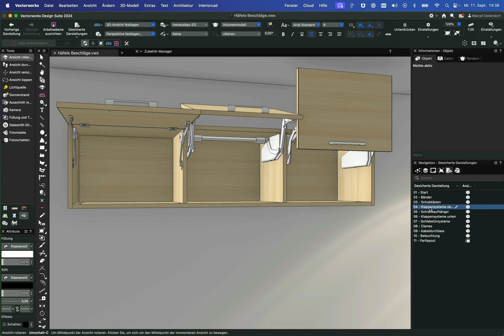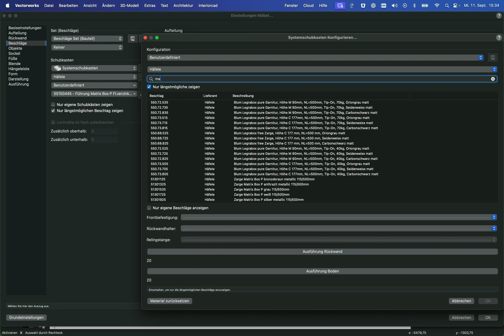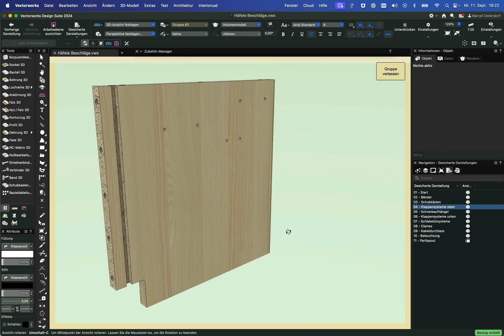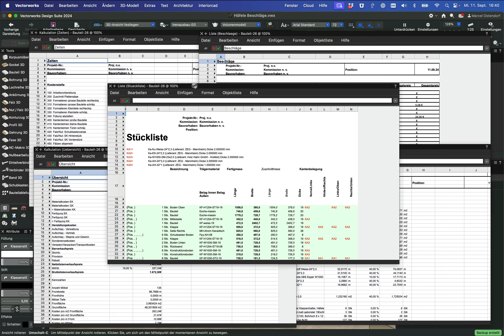Häfele-Beschläge in interiorcad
Sieh selbst, welch gigantische Vielfalt die interiorcad-Bibliothek in Sachen Häfele-Beschlägen bietet. Marcel verschafft dir einen kurzen Überblick. Alle Beschläge kommen dabei mit fertigen Bohrbildern und Bearbeitungen für die CNC.